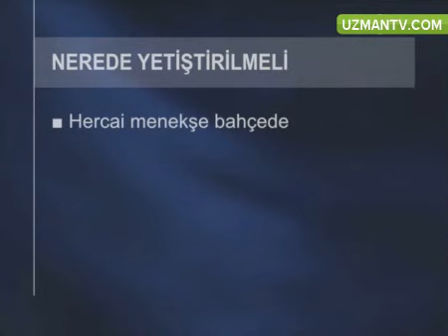Menekşe ne kadar ışık ister?